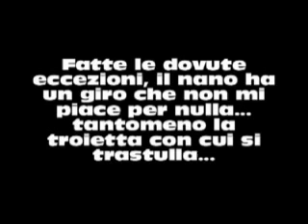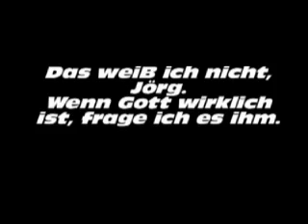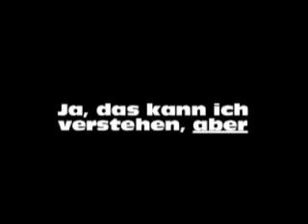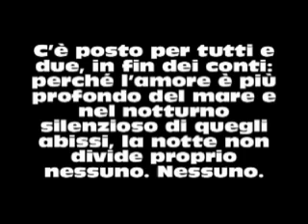[TRAILER&TRIBUTE]: Auf den Koerper geschrieben